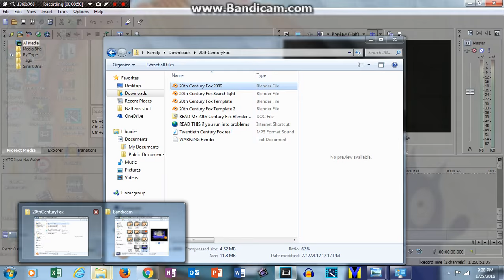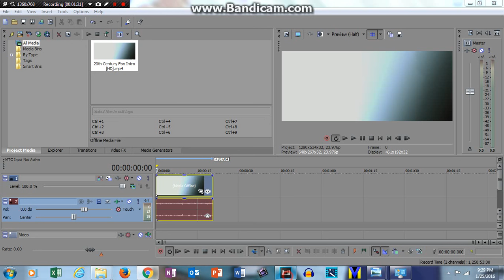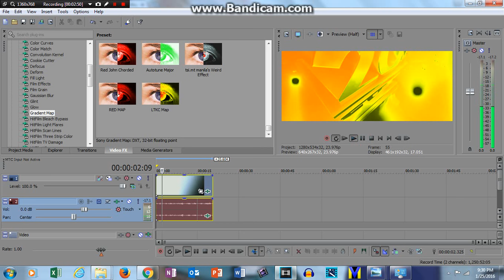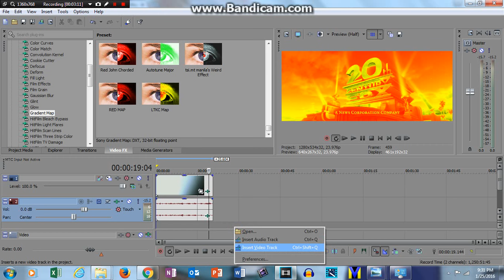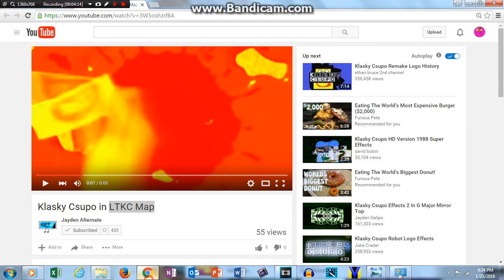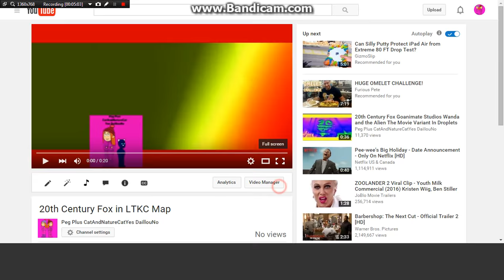How To Make LTKC Map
From Jayden Galipo